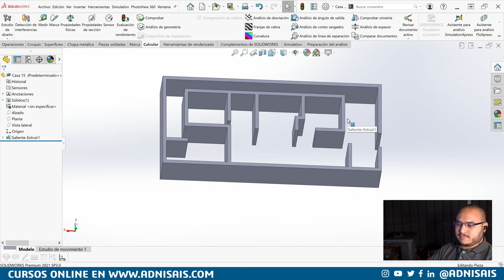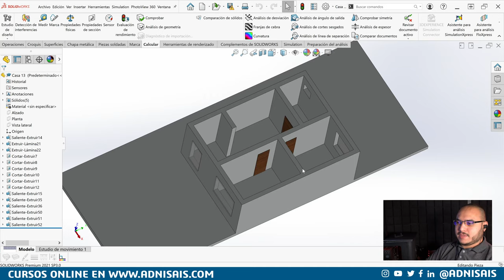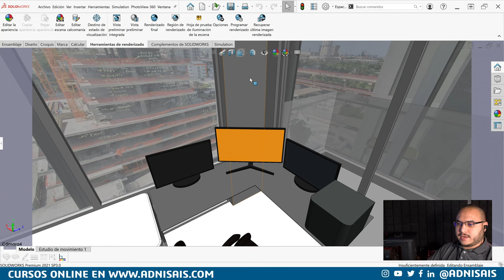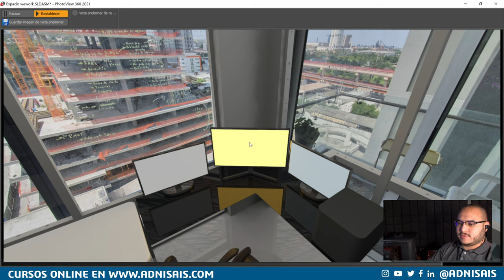¡Práctica con tu casa!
¿Estas empezando a diseñar con SolidWorks? ¿Porqué no practicas haciendo tu casa?